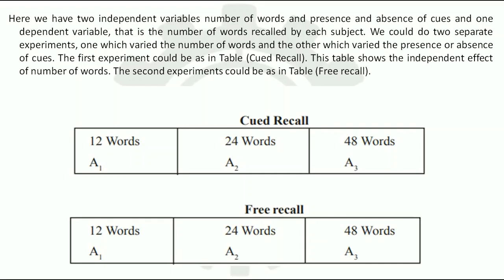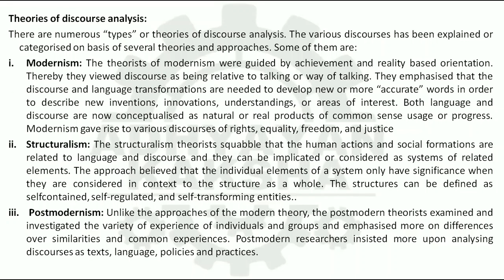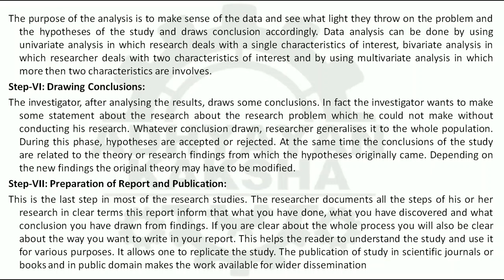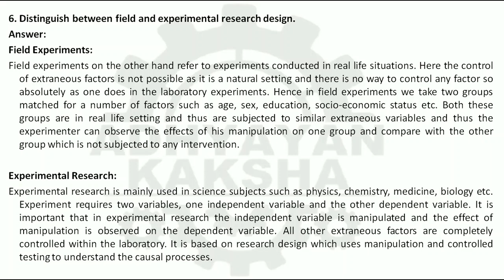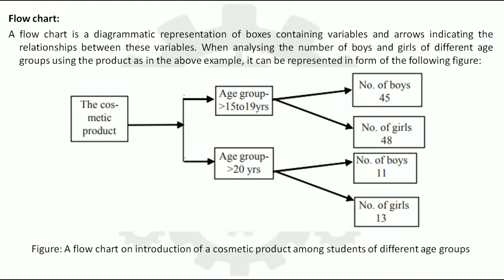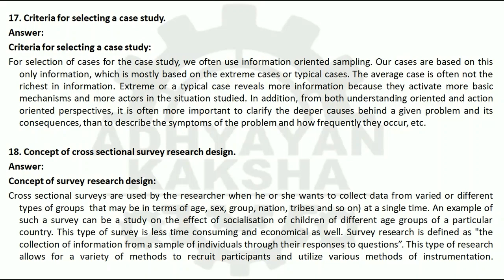MPC 005 (ENGLISH) RESEARCH METHODS - IGNOU SOLVED ASSIGNMENT 2022-2023 - JULY 2022 - JANUARY 2023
MPC 005 (ENGLISH) RESEARCH METHODS - IGNOU SOLVED ASSIGNMENT 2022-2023 - JULY 2022 - JANUARY 2023 STUDENTS

THIS ASSIGNMENT CONTAINS QUESTIONS:
1. Explain the factorial design with the help of a suitable example.
2. Explain the assumptions, theories and steps of discourse analysis.
3. What are the different steps followed for conducting a scientific research?
4. Type of Quasi Experimental Designs.
5. Research Biases.
6. Distinguish between field and experimental research design.
7. Types of questions that can be used in a survey research.
8. Strategies of interpreting data in a qualitative research.
9. Difference between causal comparative and experimental research design
10. Definition of research design.
11. Significance of hypothesis formulation.
12. Meaning of reliability.
13. Method of snow ball sampling.
14. Difference between independent and dependent variable.
15. Relevance of grounded theory.
16. Meaning of ethnography.
17. Criteria for selecting a case study.
18. Concept of cross sectional survey research design.